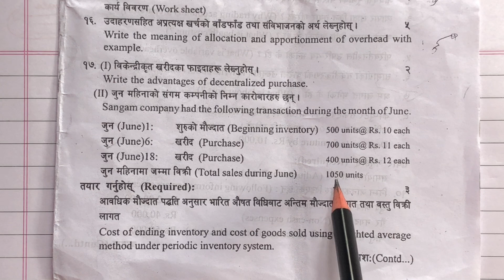Cost Of Goods Sold Class 12 || 2079 Final Exam Question Solution || Class 12 Account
This video is totally related to the cost of ending inventory and cost of goods sold. This chapter generally contain 3 marks in final exam. I hope this video will helpful for you. Teacher : Hari Sapkota.